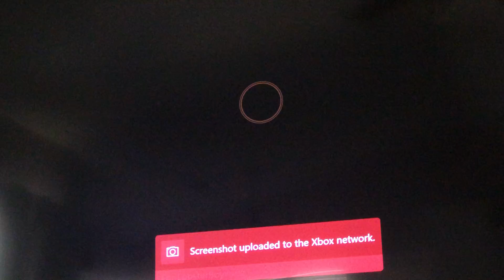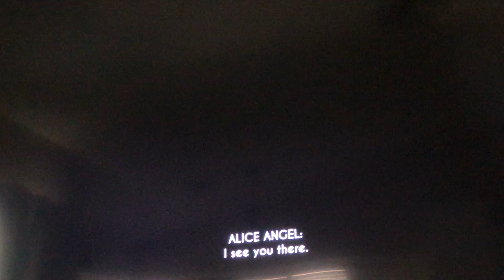Bendy And The Ink Machine Chapter Three